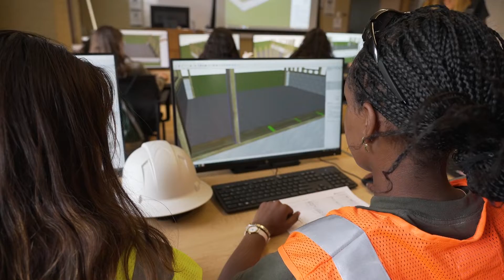Women in Construction Management Institute 2022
The Construction Management Department at Colorado State University hosts the Women in Construction Management Summer Institute every summer. As part of this program, high school girls are introduced to career paths in construction industry through classroom sessions, jobsite tours, industry presentations, and lots of hands on experiences. The program aims to provide a fun environment to explore and raise the confidence of young women to pursue male-typical fields such as construction management.